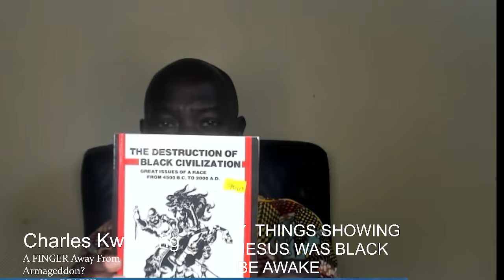7 THINGS SHOWING JESUS WAS A BLACK MAN: BLOODLINE. BLACK MADONNA. NAZIRITE HAIR. VISIONS OF DANIEL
The video discusses the ethnicity of Jesus Christ, and concludes that He was a Black Man based on Seven key factors based on Genealogy, Black Icons, Black safe havens eyewitness testimony, and associated people who were Black, including Simon of Cyrene, a Black Man who carried the Cross of Christ.